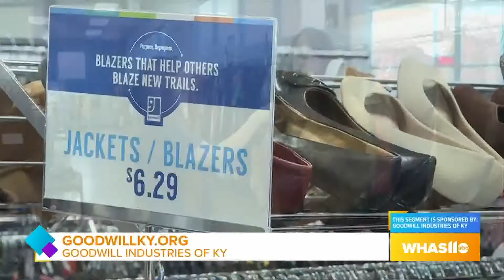GDL: Goodwill Industries of Kentucky celebrates Donor Appreciation Month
To learn more, visit GoodwillKy.org.